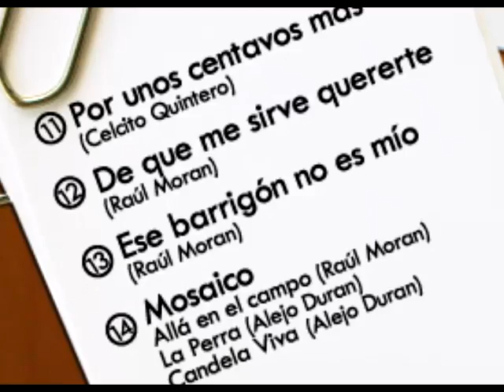Alla en el Campo - La Perra - Candela - Dorindo Cárdenas - Musica de Panama - Discos Tamayo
Dorindo Cardenas, La leyenda viva del acordeón en Panamá, nos trae el "Mosaico Alla en el Campo", que contiene los temas: Alla en el Campo, La perra y Candela, del álbum "Expediente de un Amor" que contiene 14 espectaculares temas que de seguro va usted a disfrutar.